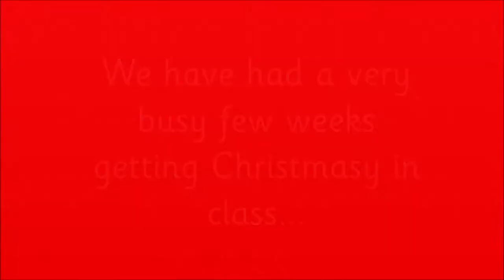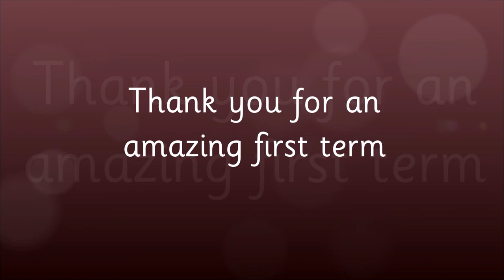Miss Ring's class Christmas 2020